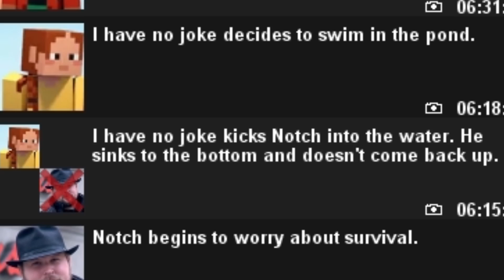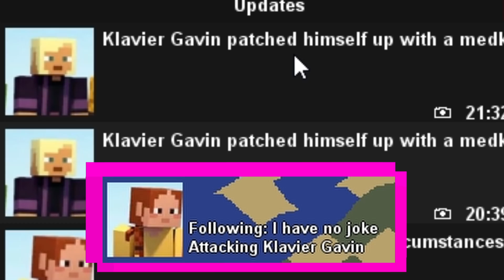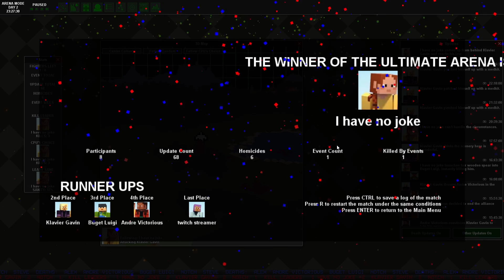Minecraft default skin BATTLE ROYALE!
I decided it was a good idea to put every single Minecraft default skin into a BATTLE ROYALE! That means stab, pew pew and death! Will I be able to beat Minecrafts skins? Watch to find out!

If you do not want to read this don't use it.

Events in the Series are Mainly to tell a story and not to prove my skill, therefore deaths may be cut out to tell a better story.